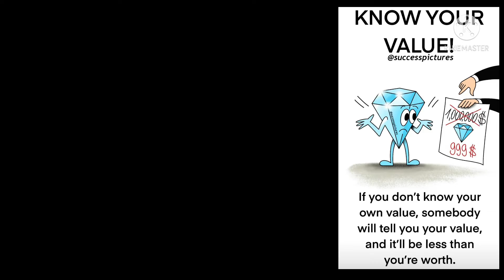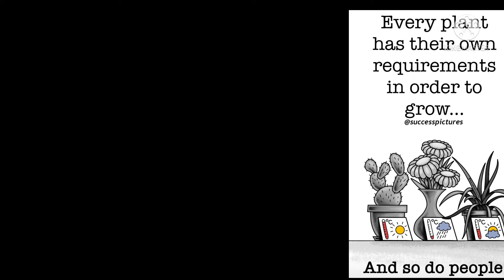If you see me less, I am doing more/20 Motivational Pictures + Face/ MPP Episode 74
In this Inspirational video, it describes about that if any person you see less, he works more.

Motivational Pictures
Motivational Quotes